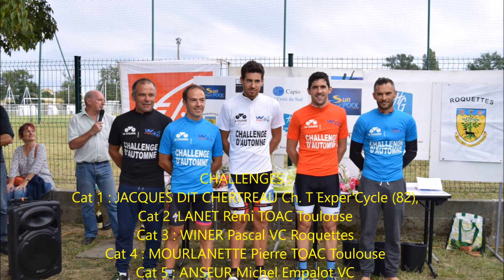FSGT31 cyclisme - Route Roquettes 2017 -Catégories 1&2&3